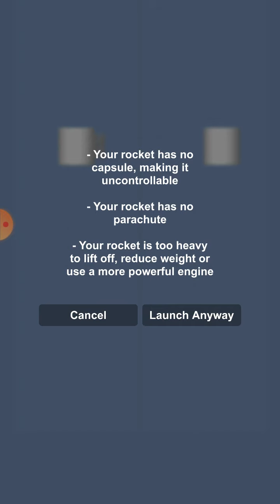cute but the tanktiny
m small brother made it